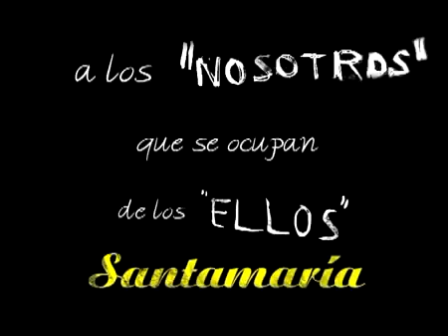Ellos (Santamaría)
Single del disco Santamaría, con Luís Manuel Gil y Juanjo Gil